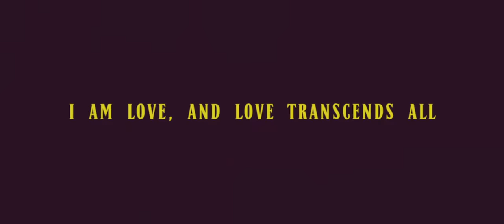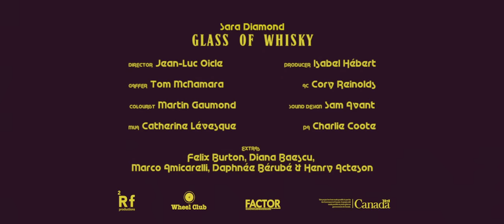Sara Diamond - Sara Diamond - Glass of Whisky [Official Music Video]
Music video by Sara Diamond performing Sara Diamond - Glass of Whisky [Official Music Video]. (C) 2020 Cyor Sound